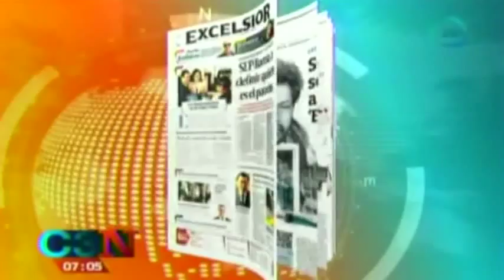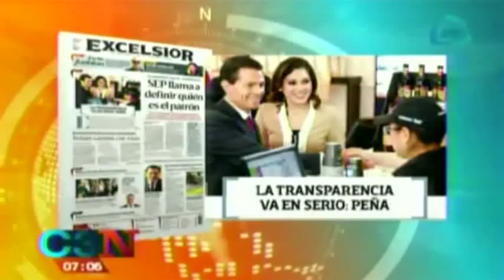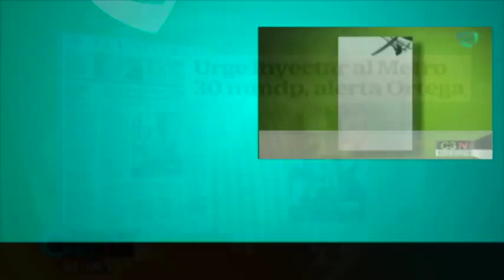Titulares de la prensa nacional: 24 de junio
Titulares de la prensa nacional el día de hoy. La prensa escrita te muestra en su portada las notas más importantes.

24 de junio 2015.